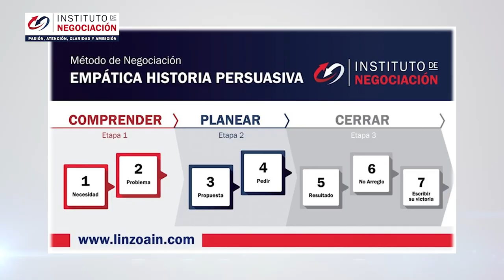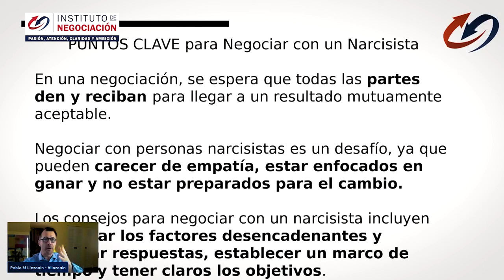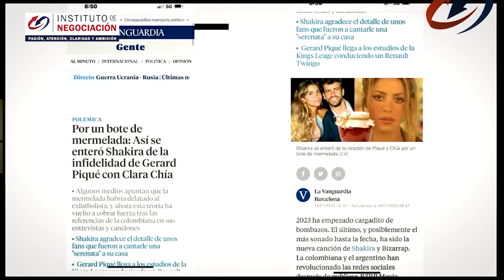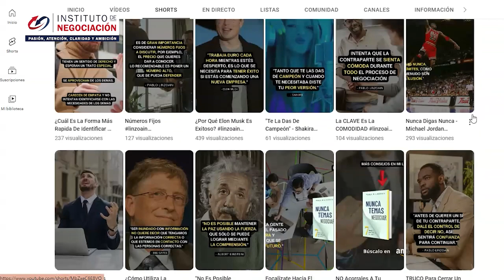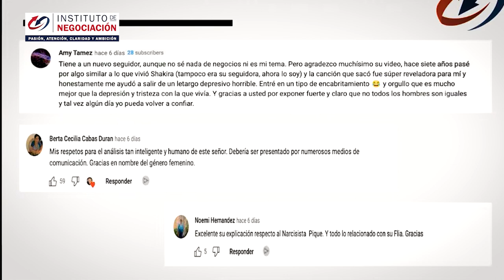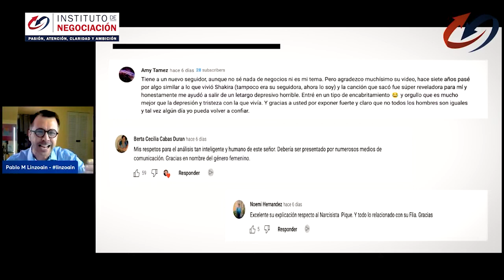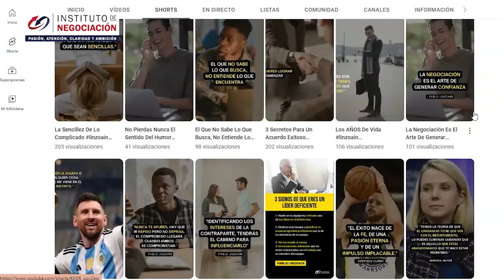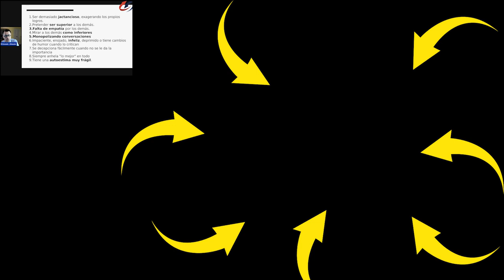Shakira HUMILLÓ Al NARCISISTA Tóxico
👉🏻 El destacado experto internacional en negociación, Pablo M. Linzoain, muestra Shakira HUMILLÓ Al NARCISISTA Tóxico